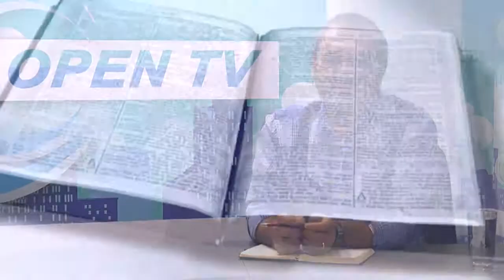Scurt pe doi - invitat, Marian Maroiu